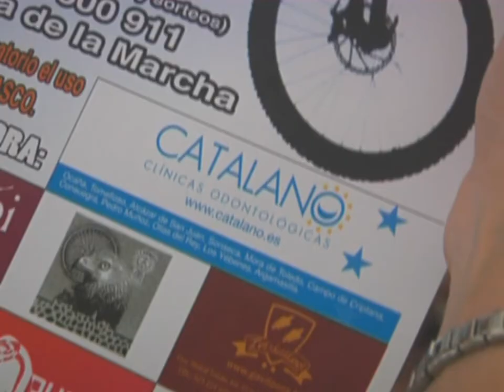El próximo domingo tienen una cita con Eric.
El próximo domingo tienen una cita con Eric. Recuerden que este niño procedente de Magán, Toledo, sufre una enfermedad degenerativa que le hace depender de un andador. Una Marcha Solidaria en Olías del Rey tratará de recaudar el dinero necesario para hacerlo real.

Con cuatro años y una enfermad cuyo origen desconocen los propios facultativos, ha Eric y a su familia les queda mucha lucha por delante. Una lucha a la que un andador cuyo precio asciende a 1200 euros puede contribuir.

Y precisamente por el gasto constante que debe afrontar esta familia, una marcha solidaria en bici tratará de recaudar una importante suma de dinero. Saldrá del Centro Comercial Puerta de Toledo a las diez el próximo domingo, y llegará hasta Magán.

Siempre acompañados por vehículos de Protección Civil y dos ambulancias.

De momento esta iniciativa lleva recaudados cerca de 1.500 euros. Todos los que lo deseen sólo tienen que subirse en bici, con amigos, en familia, o de forma individual por un precio de cinco euros la inscripción. El premio será el mejor posible: ayudar a Eric a dar el siguiente paso hacia una vida normal.